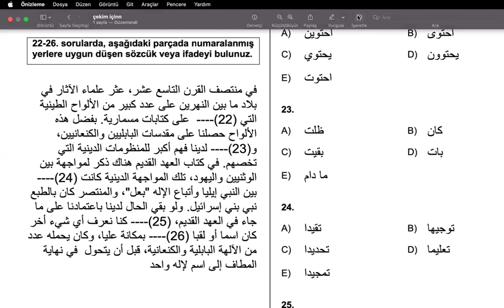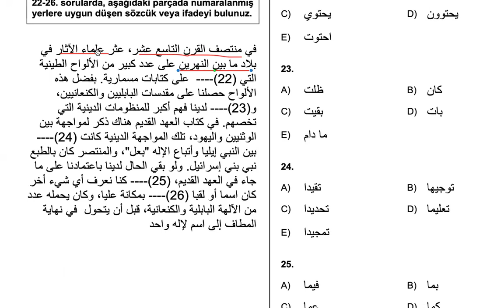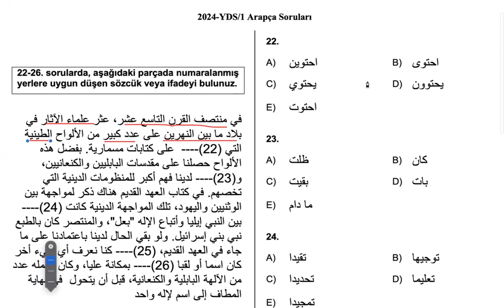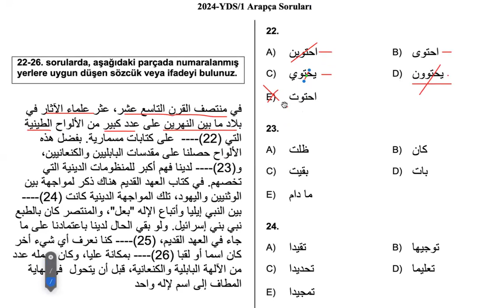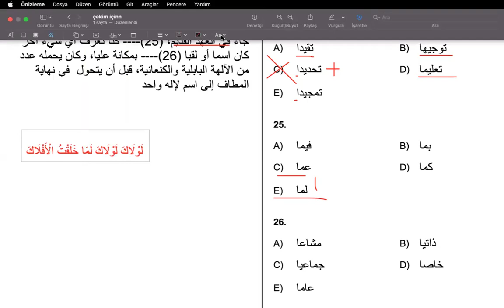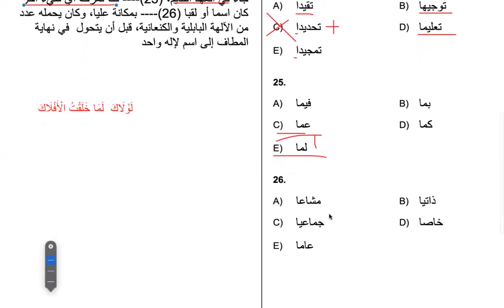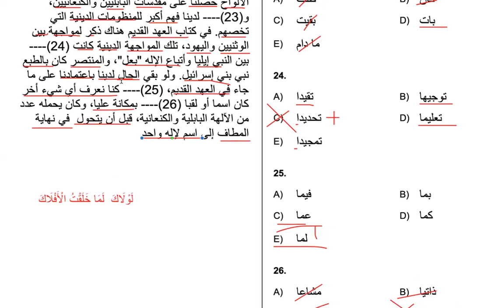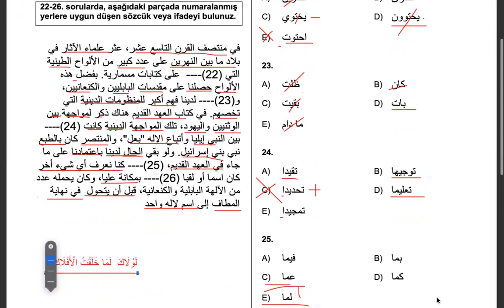2024-YDS/1 Arapça Soruları Çözümleri; 22-26. Sorular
2024-YDS/1 Arapça Soruları Çözümleri; 22-26. Sorular

Tercüme dersleri
دروس الترجمة
Translation lessons
arabic teaching

#2024#YDS/1#Arapça#Soruları#YdsArapça#2024#YDS/1#Arapça#Soruları#YdsArapça#2024#YDS/1#Arapça#Soruları#YdsArapça#2024#YDS/1#Arapça#Soruları#YdsArapça#2024#YDS/1#Arapça#Soruları#YdsArapça#2024#YDS/1#Arapça#Soruları#YdsArapça#2024#YDS/1#Arapça